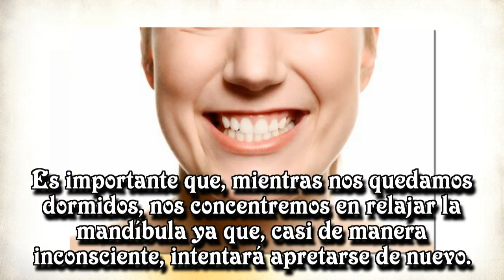Cómo relajar la mandíbula y combatir el bruxismo